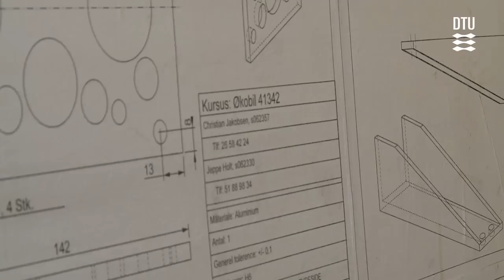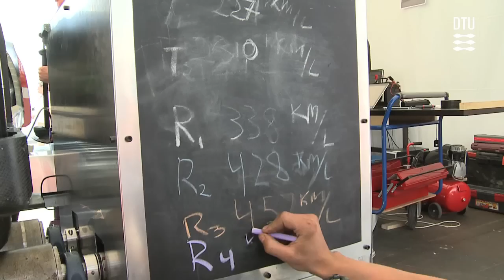DTU Roadrunners' økobil kørte længst på literen, 2011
Følg DTU Roadrunners i med- og modgang til Shell Eco-marathon 2011 på vej mod målet om at køre længst på literen. Utallige timers arbejde skulle omsættes til praksis, da de omkring 30 studerende og deres vejledere viste vejen for en fremtid med bedre brændstoføkonomi til Shells Eco-marathon i Tyskland. Sidste år vandt bybilen "Dynamo" sin klasse ved at køre 347,6 km på det, der svarer til en liter benzin. I år havde man dog skiftet til det nye brændstof bioethanol, så det skulle blive spændende at se, om man kunne leve op til favoritværdigheden. I prototypeklassen deltog DTU med den slanke brint-bil "Innovator", som skulle prøve at leve op til de 3549 km/l, som bilen leverede i 2009.

Fakta om DTU Roadrunners præstationer ved Shell Eco-marathon:
Shell Eco-marathon 2011 blev kørt  på EuroSpeedway Lausitz-banen i Tyskland, og var en kæmpe succes for Urban Concept-bilen Dynamo, som kørte det der svarer til 509,4 km på en liter benzin. Desuden var det den eneste bioethanol-bil i sin klasse som gennemførte løbet, og derfor blev det til to titler til DTU Roadrunners.

DTU Roadrunners deltog første gang i 2004 og satte verdensrekorder i både 2005 og 2006 med henholdsvis 671 km/l og 810 km/l.

2009 var et historisk år for DTU Roadrunners, der vandt to førstepladser i henholdsvis prototypeklassen med 3549 km/l på brint og i UrbanConcept-klassen med 589 km/l på DME med forbrændingsmotor, hvilket stadig er rekord.

Næste år bliver Shell Eco-marathon afholdt i Holland